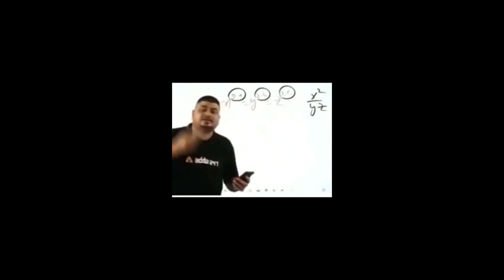Honda CB200X 2021 review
Engine Displ.:184.4 cc
Max Power:16.5 PS @ 8500 rpm
Gear Box:5 Speed
Fuel Type:Petrol
ABS:Single Channel
Wheels Type:Alloy
Tyre
Type:Tubeless